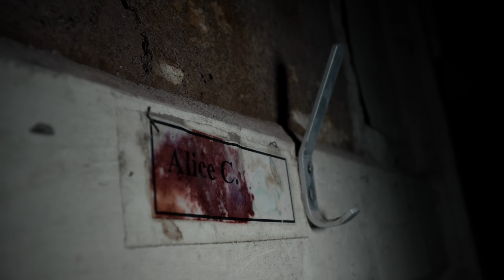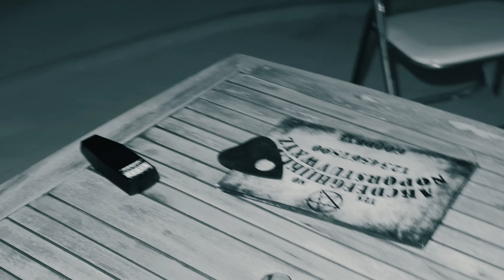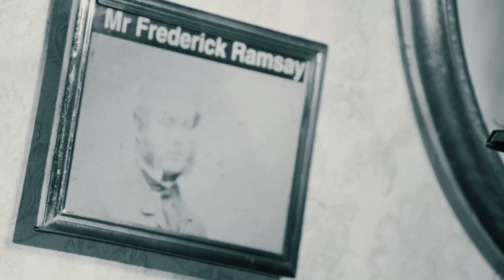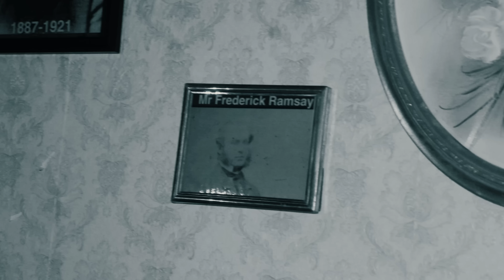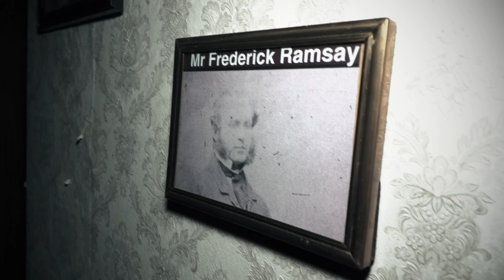England's MOST HAUNTED School - The George Jarvis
After receiving numerous requests, we decided to try the Estes method, and the results were incredible.
We were also joined by @AmysCrypt which made the session even more interesting.
Narration by @DeadColdTales

⬇️⬇️ All Our Links ⬇️⬇️
00:00 The Hauntings of George Jarvis
02:10 Haunted Happenings
06:01 Paranormal Investigation
09:21 The Clock Tower
13:04 The Seance Room
19:25 Collab Time
27:06 Check it out
30:21 Paranormal Activity
We've NEVER Done Anything Like This - England's MOST HAUNTED School